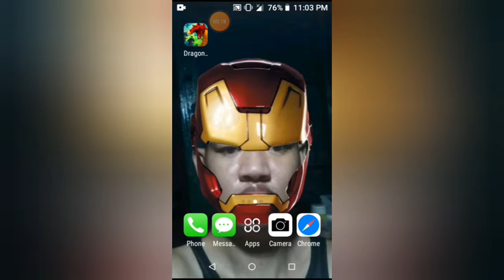Dragon Hills 2 JUCER GAMER